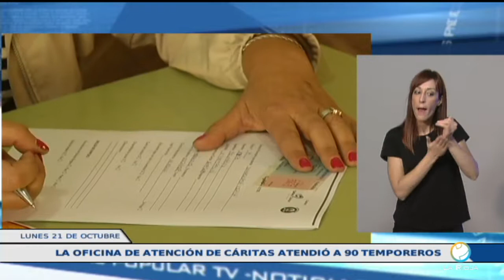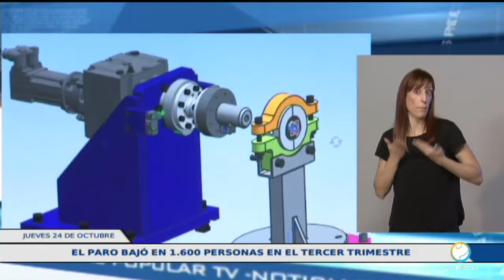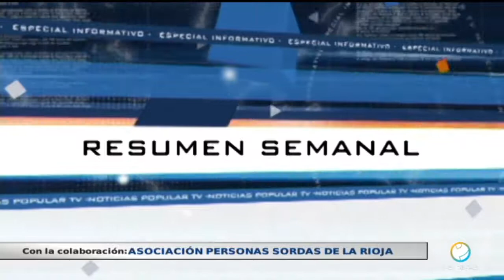Resumen Semanal Accesible 26-10-19